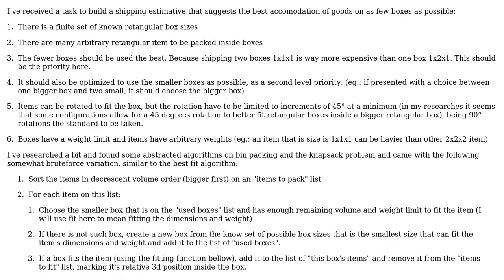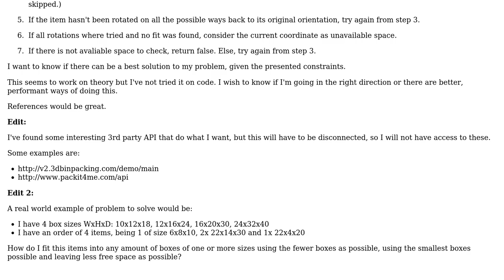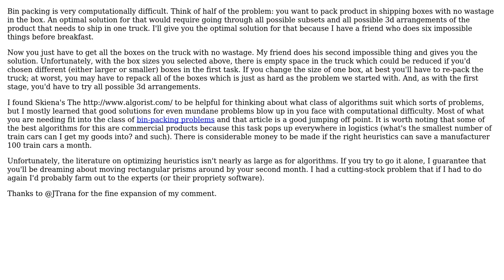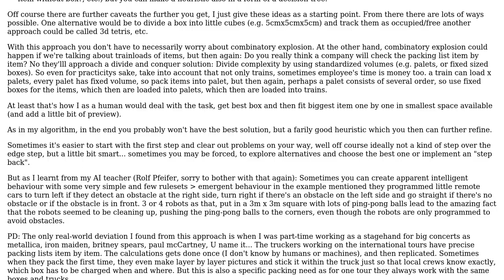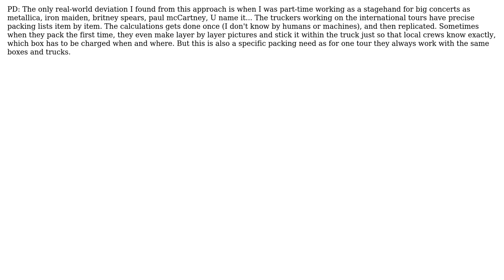3d Packing algorithm for item's shipping (3 Solutions!!)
3d Packing algorithm for item's shipping

With thanks & praise to God, and with thanks to the many people who have made this project possible! | Content (except music & images) licensed under CC BY-SA | Music | Images & others | With thanks to user Ricardo Souza user Ren user Renaud M. user msw user Canelo Digital and the Stack Exchange Network Trademarks are property of their respective owners. You are responsible for your own actions.